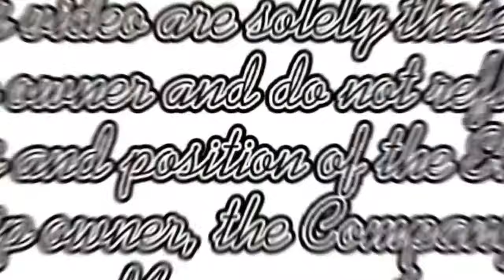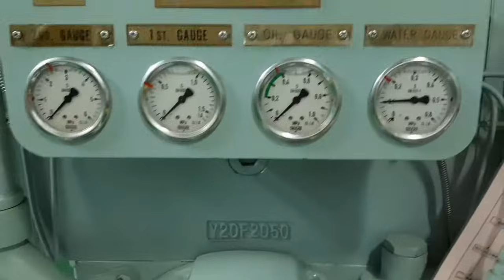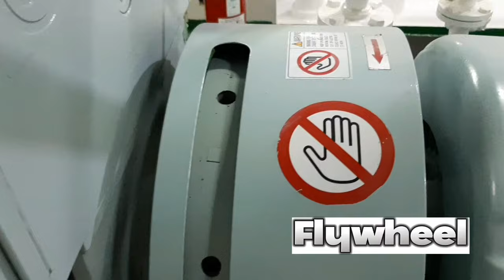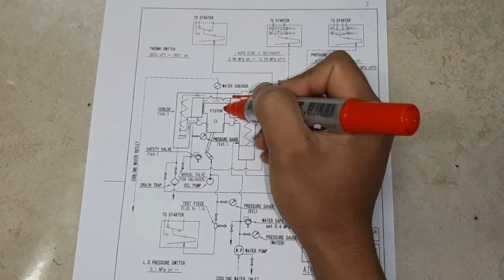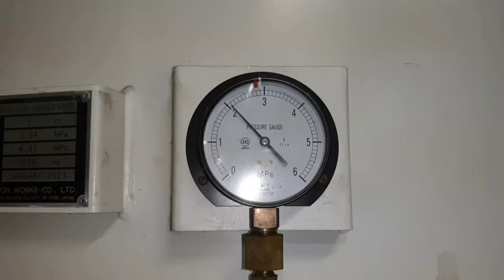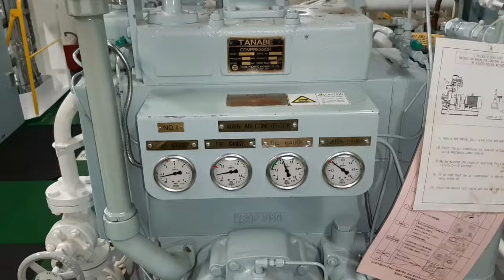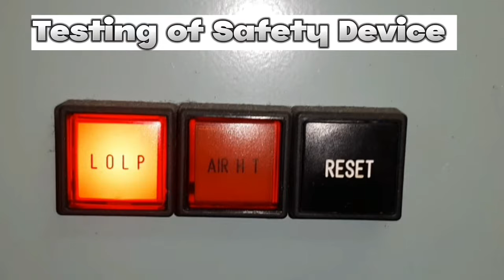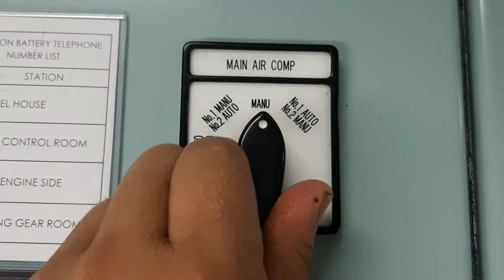AIR COMPRESSOR: HOW IT WORKS | Toping's World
This video will show you about  Ship's Air Compressor, Its Working Principle, Parts, The Maintenance and You need to do Before Starting the Air Compressor.
Thank Youuuu!